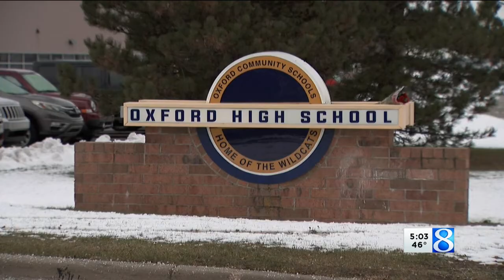Community gathers to mourn lives lost at Oxford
The Oxford community is mourning the loss of the four young lives lost Tuesday, holding a vigil Wednesday night to grieve and remember the teens whose lives were taken far too soon.